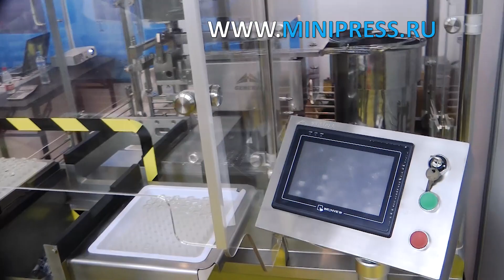Пенициллинді құтыларды толтыруға және тығындауға арналған жабдық жөндеу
ЖЕТІКТЕУ МАШИНАЛАРЫ
МИКШЕРЛЕР ЖӘНЕ ҰНТАҚ АРАСАТЫРҒЫШТАРЫ
ТАБЛЕТТІК БАСУ
БЛИСТРЛЕР МАШИНАЛАР
ЛАБОРАТОРИЯЛЫҚ АНАЛизаторлар
ЦЕЛЛОФАНАТОРЛАР
Ұнтақты түйіршіктеуіштер
Ұнтақ орауыштары
ТҮБЕГІ ТОЛтыратын МАШИНАЛАР
КАРТОН МАШИНАЛАРЫ